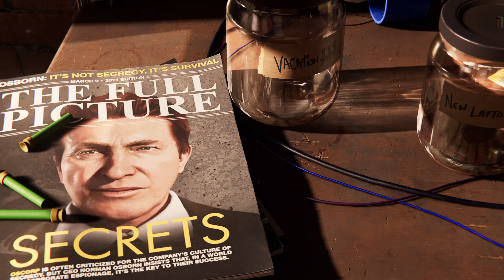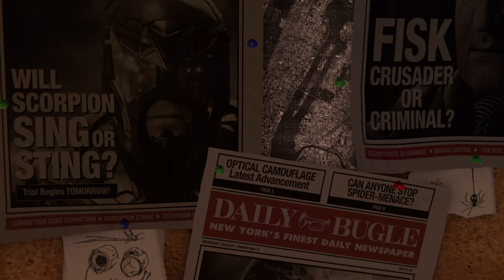Como Jugar Juegos Retrocompatibles (PS4) en Tu PS5 - Tutorial (Español Latinoamérica)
Leo todos sus comentarios y trato de responderles lo mas pronto posible. Muchas gracias por todo su apoyo hermanos suscriptores!

Fecha de Salida: 12 Nov 20